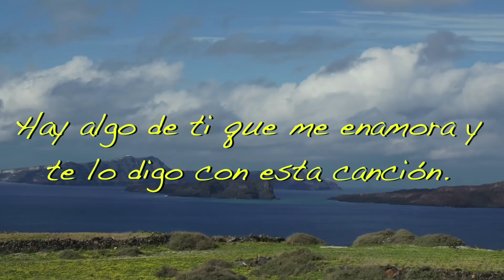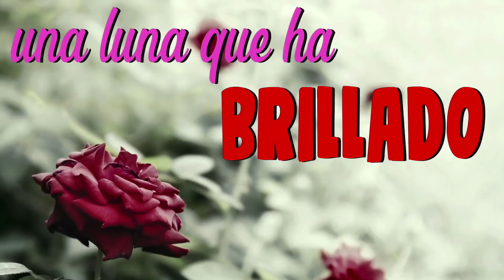Abre este video mi Amor, Por Tus Ojos Me Enamoré ♥♥♥